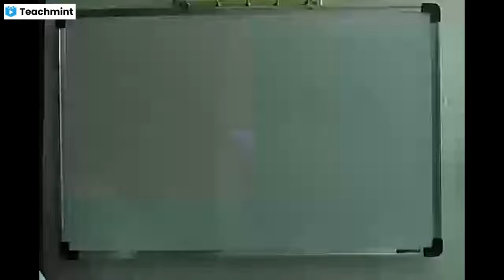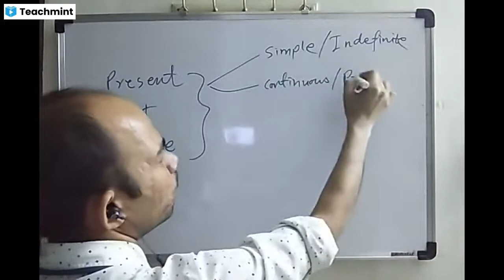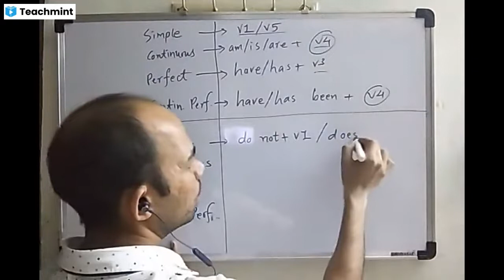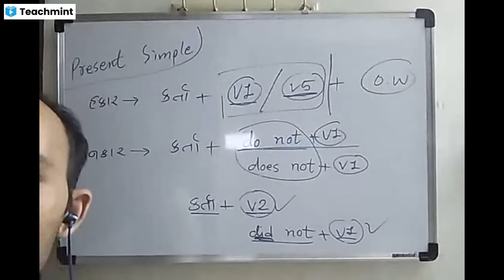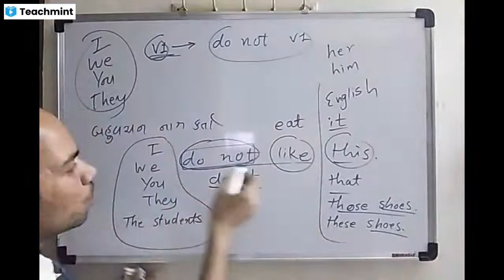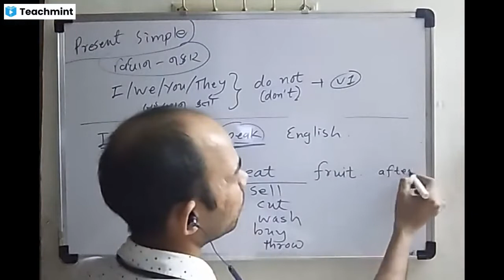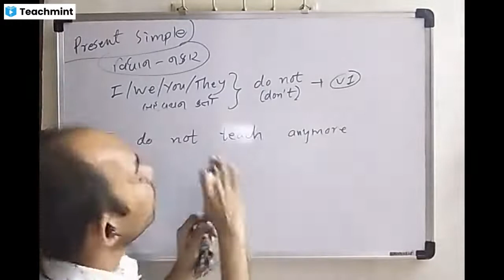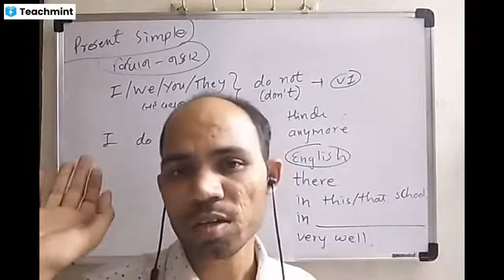50 દિવસનો કોર્સ || બધા જ કાળ || 18મો વિડિઓ